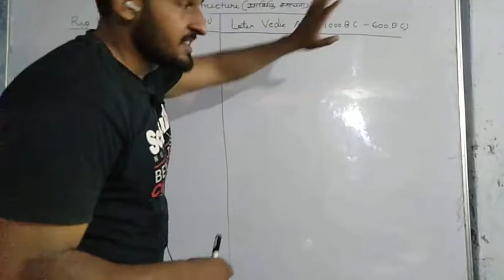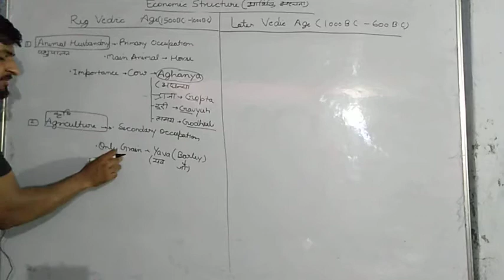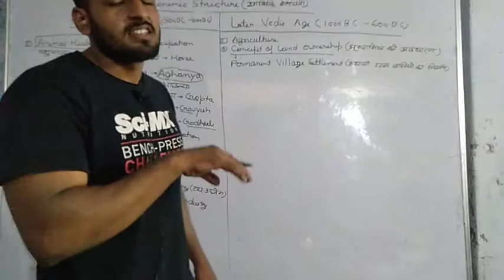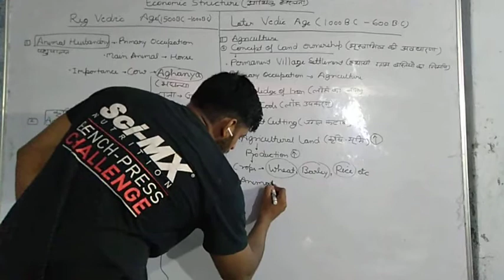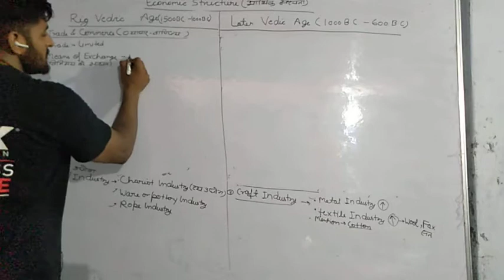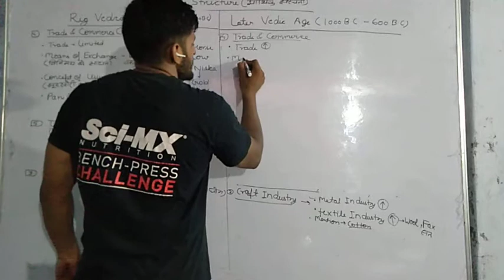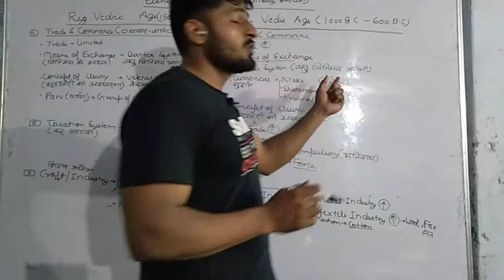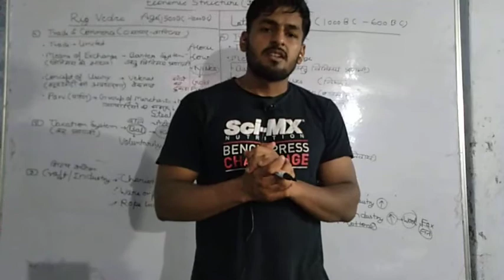Vedic Age(वैदिक काल) [Part-4]【Video-14】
आर्थिक संरचना (Economic Structure)